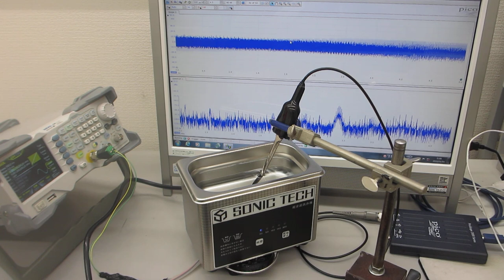超音波システムの最適化技術ーー超音波洗浄器（42kHz 26W）の超音波実験ーー（超音波システム研究所）